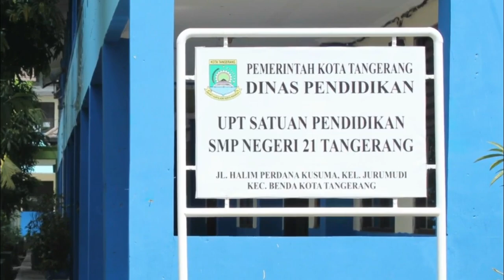KUNJUNGAN BimBeL SMART Ke SMPN 21 TANGERANG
Sistem Kerjasama Mitra Mandiri (Franchaise).
Sistem Kerjasama Mitra SMART Joint Venture, Garansi 100 – 200 siswa.
Sistem Kerjasama Mitra Pengembangan wilayah Joint Venture. Garansi 100 – 200 siswa.
Penjelasan masing-masing kerjasama tersebut akan dijelaskan secara terpisah.
Hubungi:
BimBeL SMART Pusat
Jl. Husein Sastranegara No. 88 Jurumudi Baru, Kec. Benda, Kota Tangerang 15124. Telp (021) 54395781
Up.
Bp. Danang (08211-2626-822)